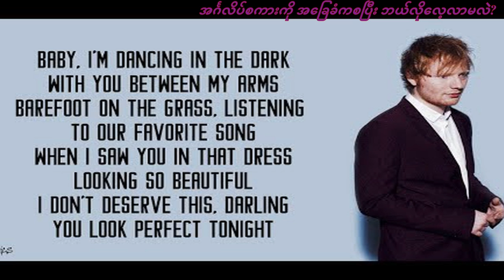အင်္ဂစကားကို အခြေခံကစပြီး ဘယ်လိုလေ့လာမလဲ? How to study English for beginners?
အင်္ဂလိပ်စာလေ့လာဖို့အဆင်သင့်ဖြစ်ပြီလား။ အစပြုသင်ယူသူများအတွက်အင်္ဂလိပ်စာလေ့လာရန်အတွက်ကျွန်ုပ်၏ထိပ်ဆုံးအကြံဥာဏ် 4 ချက်ကိုခံစားကြည့်ပါ။

အေမဇုန္ကေန ၀ယ္ခ်င္ရင္ ဒီ လင္႕ကေန ၀ယ္ပါ